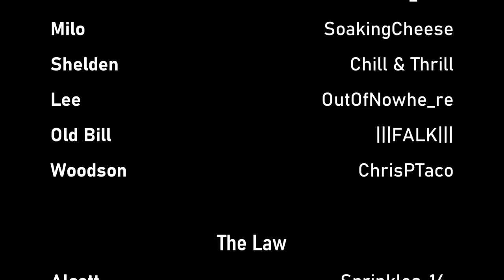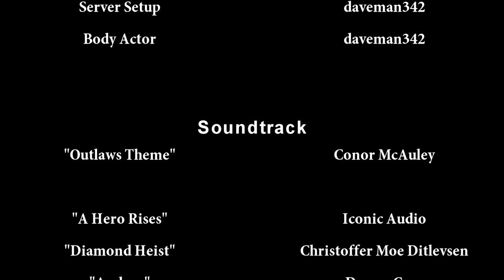Red Dead Redemption 2 Roleplay - The Outlaws S2 [Hand We've Been Dealt] (9)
The Outlaws is a TV Show & Movie cinematic experience created in the world of Red Dead Redemption 2 (RDR2). Colt McCallister, an outlaw on the run, must survive the dawn of a new age while ensuring the safety of his posse. He will make many choices that will shape him as a person. Will Colt McCallister be remembered as the outcast hero or the villainous outlaw he's always feared to become?

Episode Description: The dark history of The Vipers gang and Benjamin's past ruthlessness is revealed. Colt continues to work with his Grandfather, both sides on-edge. Meanwhile, Governor Alcott establishes dangerous alliances in effort to finally bring Colt to justice; dead or alive.

"The finest steel has to go through the hottest fire."

- Richard M. Nixon

0:00 Intro & Recap
1:16 The Heist
9:14 Marshal of the Law
11:23 Crimson Snow Pt. 1
14:19 Crimson Snow Pt. 2
26:28 A Deal Worth Killing For
32:19 A Plan of Action
43:05 Death’s Sweet Embrace
58:09 Dogs of War
1:10:12 Savagely Scheming Pt. 1
1:12:15 Savagely Scheming Pt. 2
1:20:45 Savagely Scheming Pt. 3
1:22:02 Credits

=== Cast ===
Colt:
wolfpack2437 (@WolfpackStudiosYT)

Carter:
Andyvalbliss

Donovan:
xD_Cloudy

Bram:
Bram1107 (@bram6460)

-- The Vipers --
Benjamin:

Jesse:
TheQtipper

Russel:
David F

Adriel:
Jonathan Derick (SpooN04) (@SpooN04)

Dimetri:
Mild47

Otto:
Talion_Wild

Milo:
SoakingCheese ( @SoakingCheese  )

Shelden:
Chill & Thrill ( @chillthrill4798 )

Woodson:
ChrisPTaco ( @chrisptaco8789 )

Old Bill:
|||FALK|||

Lee:
OutOfNowhe_re ( @outofnowhe_re )

-- The Law --
Alcott:
Sprinkles_16_

Kurch:
LoneFox Productions ( @lonefoxproductions294 )

Wyatt:
harrisjheck

McMiller:
Winston2020

Rayburn:
The_Killer747

Lilith:
AI

-- The White Collar --
Sonny:
Justin L. (FyreDragonV2)

-- The Marauders --
John J. Moore:
KWAZEE-JMAN

Sarge:
AI

Henry:
AI

-- Miscellaneous --
Treasurer:
AI

"A Hero Rises"  by Iconic Audio
"Diamond Heist"  by Christoffer Moe Ditlevsen
"Asylum"  by Dream Cave
"Let Them Try"  by Hampus Naeselius
"Road of Fury"  by John Abbot
"Kingpin"  by Jon Björk
"Exorcism"  by Björn Alva
"Metamorpheus"  by Hampus Naeselius
"Blue Dispair"  by Lindsey Abraham
"Olympus Mons"  by Def Lev
"Honor the Brave"  by Hampus Naeselius
"Time Shall Tell"  by Guy Copeland
"Sore Hands"  by Guy Copeland
"Terra Alba"  by Guy Copeland
"Apex"  by Michael Rothery
"The Book"  by Edward Karl Hanson
"Connexion"  by Wendel Scherer
"Dutch 1"  by Rockstar Games
"Checkpoint 76"  by Bonnie Grace
"Until This Day"  by Reynard Seidel
"Phantasm"  by Jo Wandrini
"Hordes"  by Jo Wandrini
"Valley Drive"  by Rockstar Games
"Conspiracy Inc"  by Alec Slayne
"Dwell Upon"  by Jon Björk
"In the Fog"  by Wendel Scherer
"Bittersweet Lament"  by Max Anson
"Enigma"  by David Celeste
"Blank Faces"  by Jon Björk
"Beyond the Western Hills"  by Gabriel Lewis
"State of Dystopia"  by Of Men And wolves